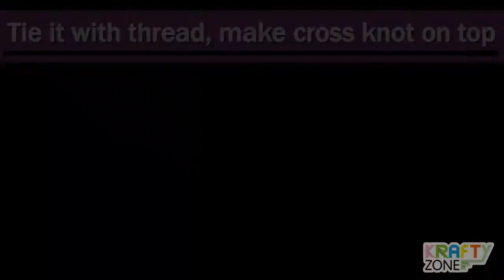Aster Flower using Phoenix Paper ആസ്റ്റര്‍ പൂവ് 5 മിനിറ്റില്‍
Aster Flower using Phoenix Paper